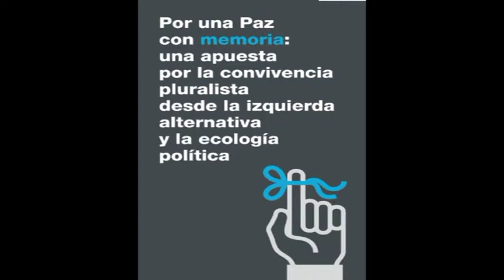Martín Alonso BAKEAZ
Gizarte pluralista baterako oinarriak: Elkarbizitza, bortizkeriaren deslegitimazioa, bakerako hezkuntza.